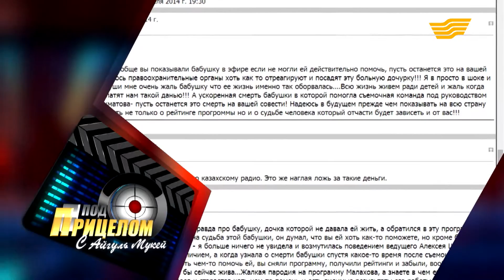«Под прицелом». Телеведущий, тележурналист, телепродюсер Алексей Шахматов